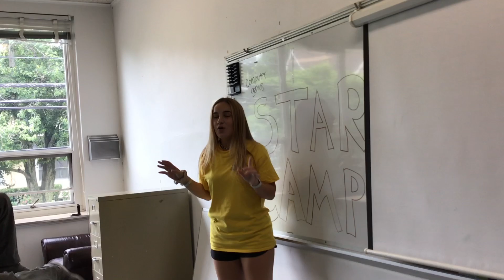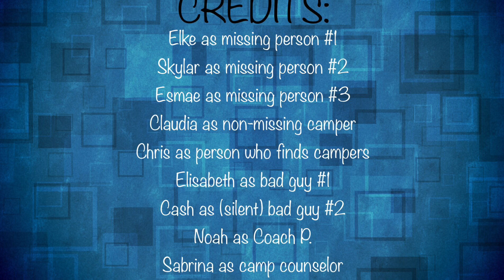A Star Camp Mystery